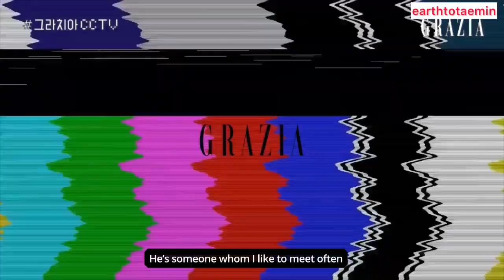[eng sub] relay interview Park Jeongmin - Lee Jehoon cut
this is a fan sub, all copy rights to the right owner.